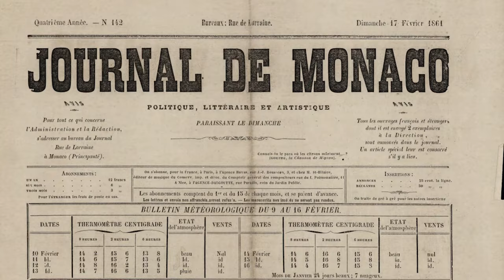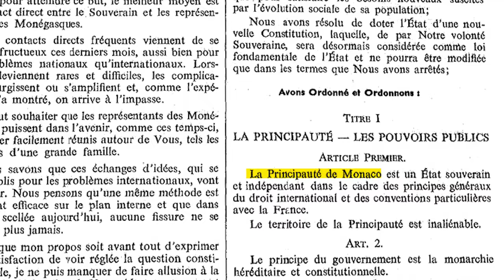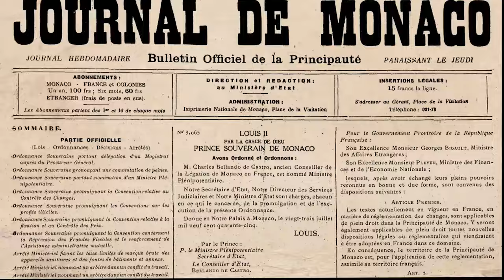How Monaco Became So Crazily Rich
From the early days of the Grimaldi family's rule to the visionary creation of the iconic Casino de Monte Carlo, we'll unravel the remarkable story of a nation that has not only survived but thrived against all odds. Monaco journey has been filled with twists and turns, including power struggles, rebellions, and the transformation of its financial landscape that turned it into a magnet for Europe's wealthiest individuals. We'll also explore the economic factors that have contributed to Monaco's exceptional GDP per capita, the role of its real estate market in sustaining its wealth, and the impact of its strategic location on the glamorous French Riviera.

VIDEO CONTENT
00:00 - Introduction and Welcome
01:29 - Short history of Monaco development
03:43 - Why Monaco is so politically stable?
05:03 - Monaco's reputation as a tax haven
07:28 - Banking system & real estate: 2 pillars of Monaco development
10:24 - Why Monaco is a popular tourist destination?
12:47 - Future prospects of Monaco